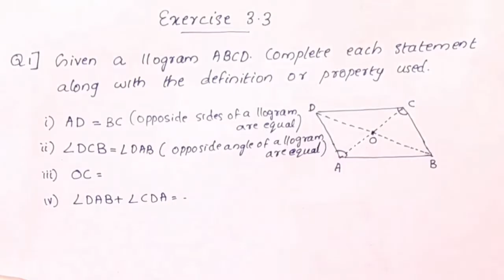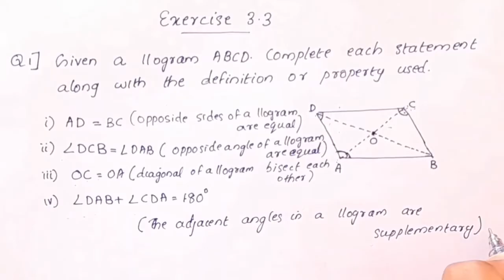Ex.3.3 Q.no.1,2,3&4 CBSE Class 8 Maths Chapter 3 Understanding Quadrilaterals New Syllabus 2023-24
Topics
1) cbse maths class 8
2) cbse maths class 8 chapter 3
3)cbse classes by grace jose
4) ncert maths solutions
5) understanding Quadrilaterals class 8 maths
6) class8 chapter 3 maths in malayalam
7)  class 8 maths  chapter 3 exercise 3.3 question no.1 to 4
8) class 8 maths chapter 3 introduction malayalam